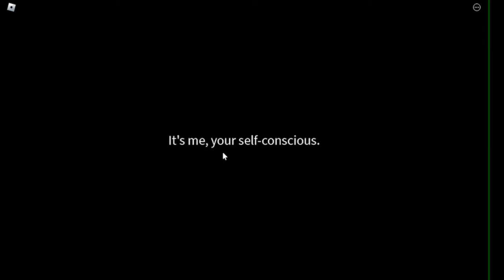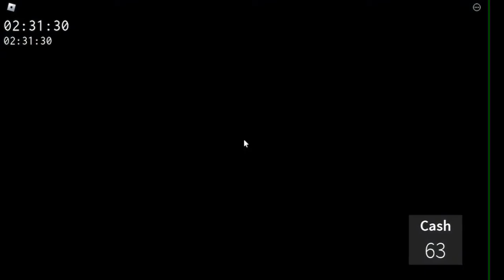Let's Talk (THIS IS SERIOUS!)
Hey guys in this video i talk to you guys about what happend to my channel since September 29th to October 2nd